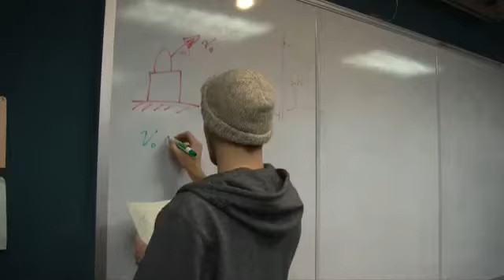Centre County Report: Adderall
The THON pep rally raised the energy tonight in the Bryce Jordan Center. Reporter Zach Magnotta has more.